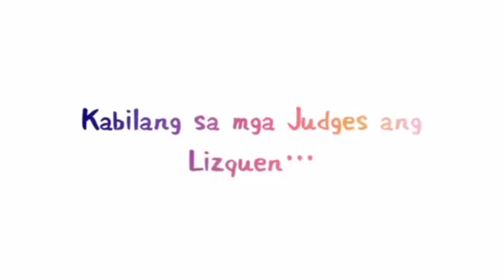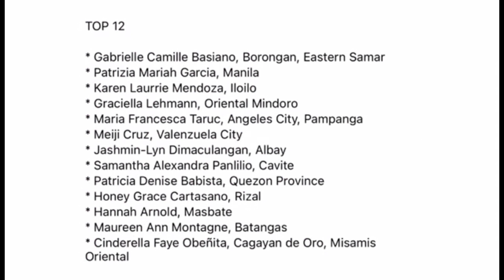WOW LIZA SOBERANO AT ENRIQUE GIL NAG JUDGE SA BINIBININGPILIPINAS2021 | izyTV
WOW LIZA SOBERANO AT ENRIQUE GIL NAG JUDGE SA BINIBININGPILIPINAS2021